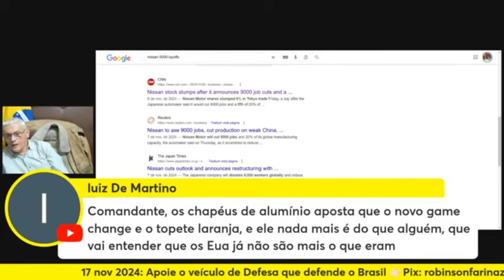9MIL PESSOAS DEMITIDAS NA... & ENERGIA LIMPA? | Cortes Arte da Guerra